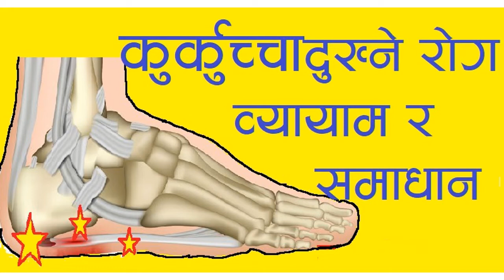कुर्कुच्चा दुख्ने रोगको व्यायाम र समाधान; Dr. Sunil Paudel